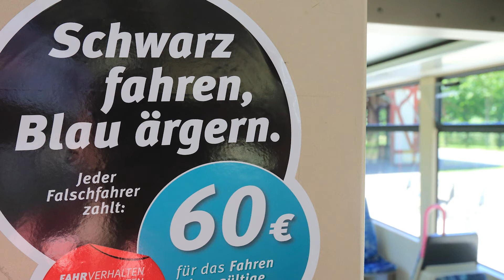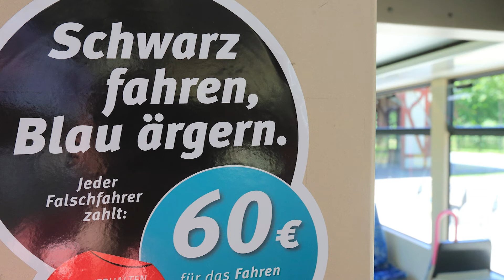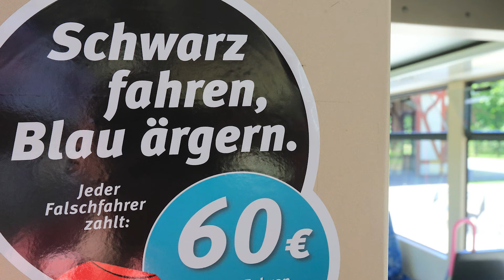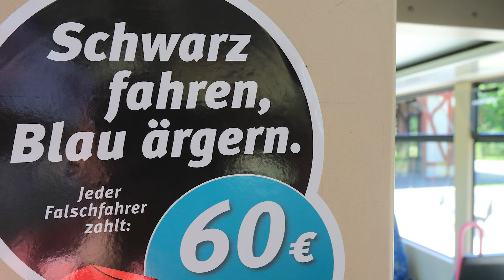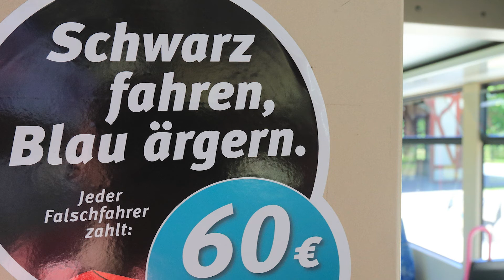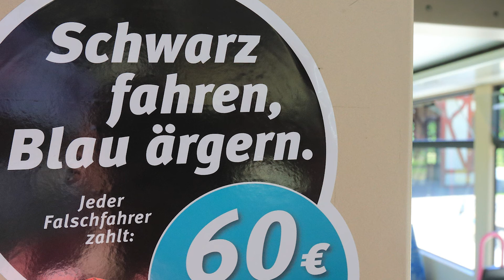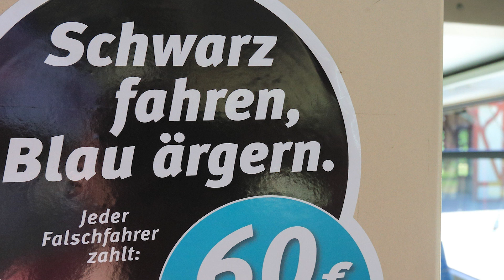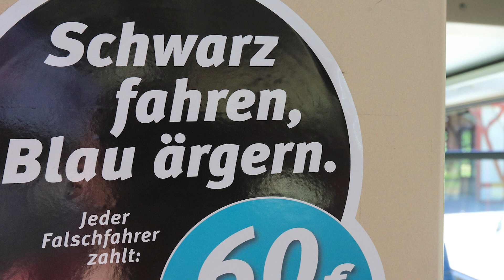Podcast F.A.Z.-Einspruch Folge 8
Wann dürfen Arbeitsverträge befristet werden? Wie sinnvoll ist es, Schwarzfahrer ins Gefängnis zu stecken? Und wie fühlt es sich an, Zielscheibe einer Troll-Armee zu werden?